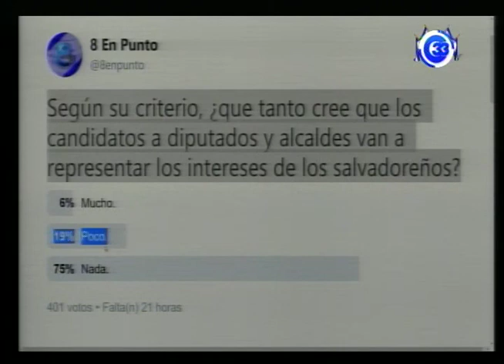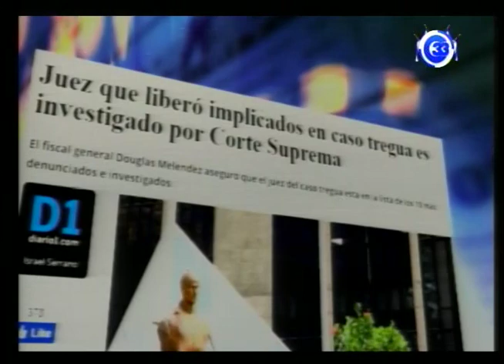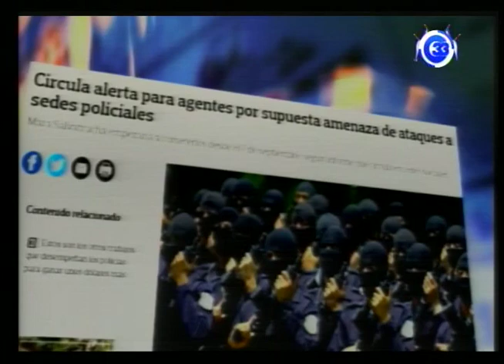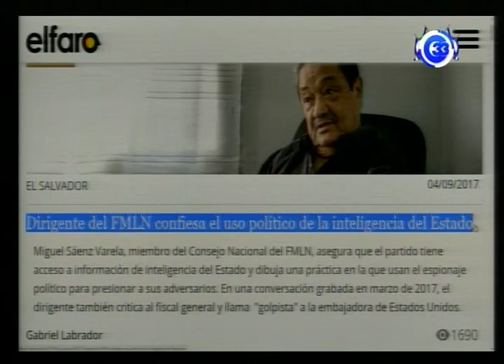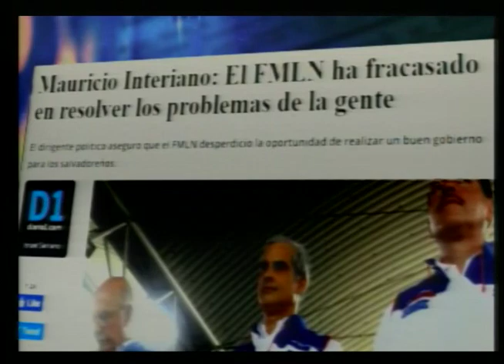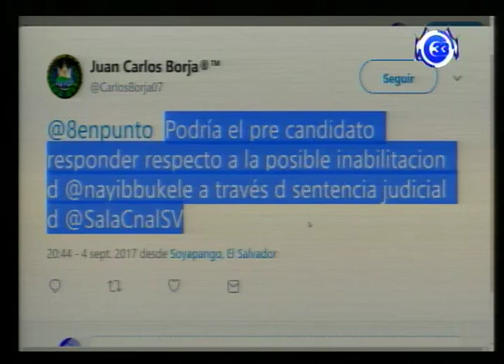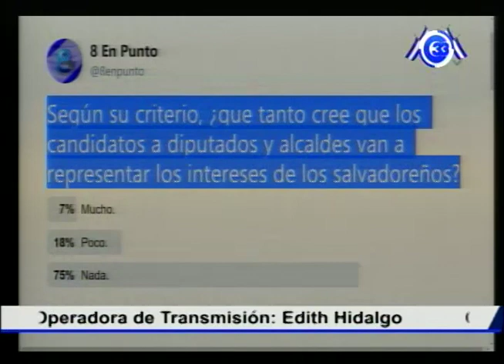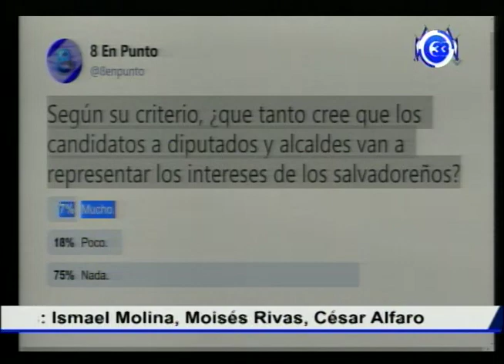ARENA ratifica a candidatos para los próximos comicios 2018 04-09-2017